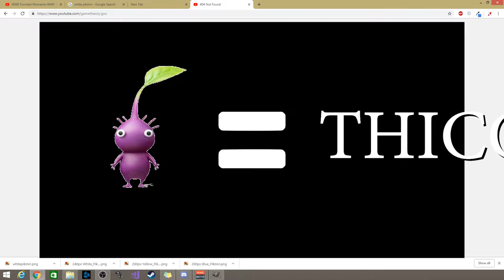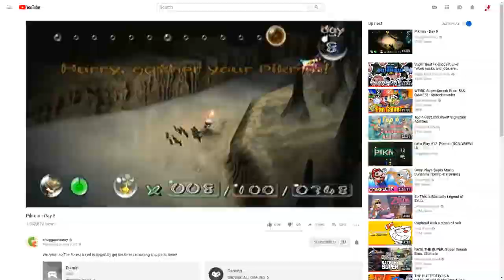Why We Love, Why We Hate: Olimar (Super Smash Bros. Ultimate!)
I know I didnt mention this but: No one cares about Alph. Trash character who couldnt even become an echo fighter.